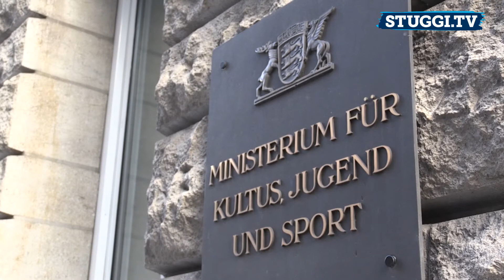Jugendrat Stuttgart möchte mehr Stadtpolitik in die Schule bringen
Kommunalpolitik findet in den baden-württembergischen Schulen kaum Platz im Lehrplan: Dieser Ansicht ist zumindest der Jugendrat Stuttgart. Da der Bildungsplan im Kultusministerium derzeit überarbeitet wird, suchte der Jugendrat-Sprecher Firat Yurdakul das Gespräch mit Kultusministerin Susanne Eisenmann. Diese zeigte sich den Forderungen des Jugendrats gegenüber offen.

Dieses Video entstand in Zusammenarbeit mit dem Jugendrat Stuttgart.